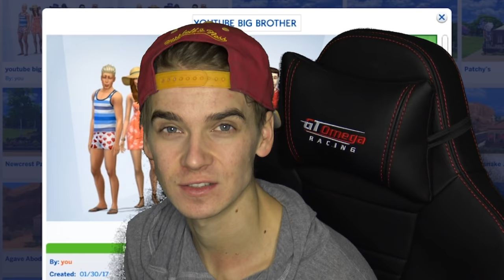IT'S BACK! | YouTuber Big Brother | Sims 4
►KSI UPSETS ZOELLA!
►This is the first series of all new YouTuber Big Brother. Nominations will start soon so let me know who you're loving in the house.